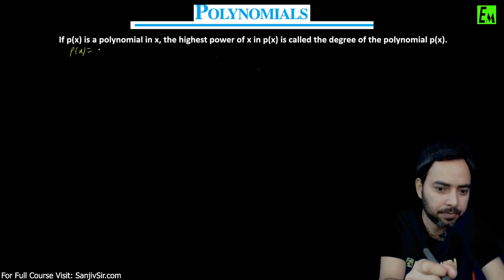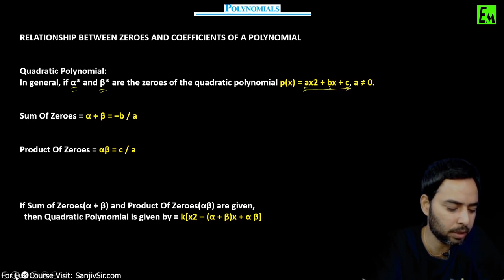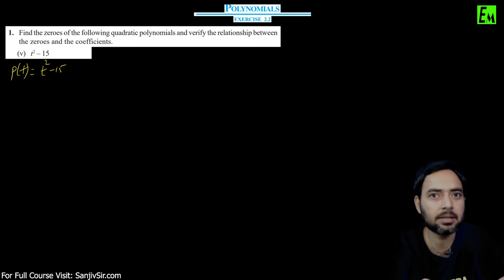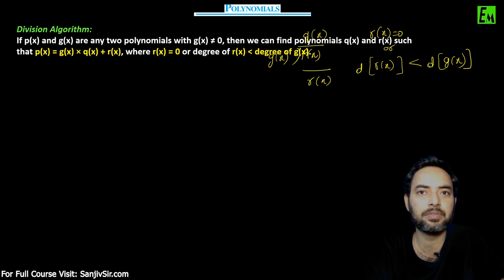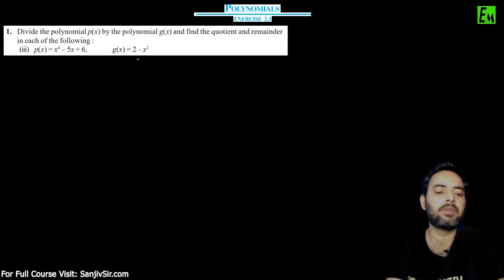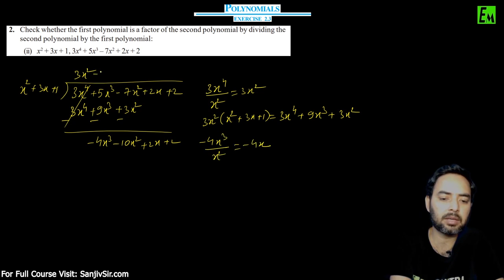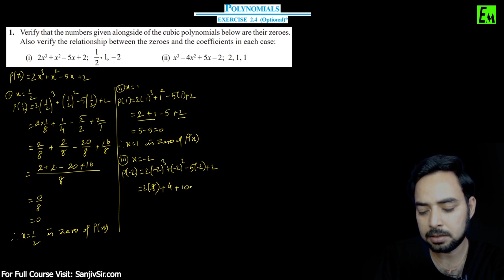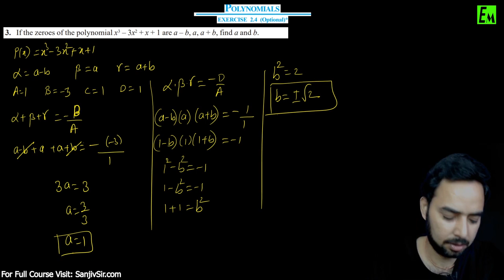POLYNOMIALS || FULL CHAPTER 2 - NCERT || CBSE CLASS 10 MATH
FULL CHAPTER - ONE SHOT SESSION OF ALL CHAPTERS

FOR UPDATES JOIN US ON TELEGRAM GROUP:
EDUMANSCLUB